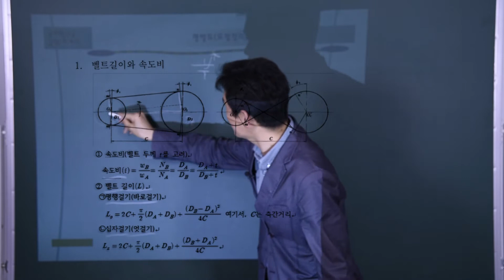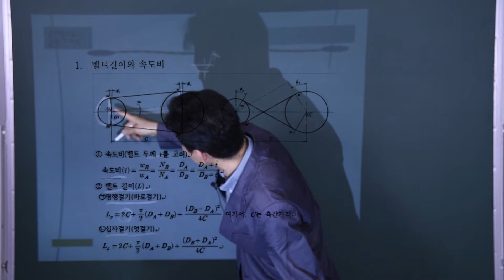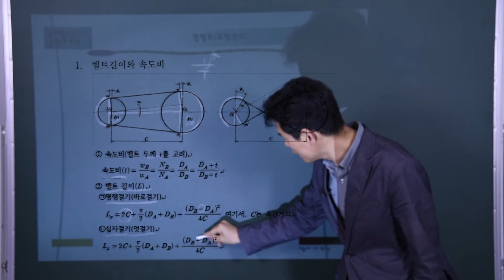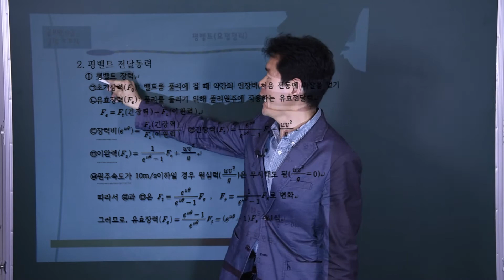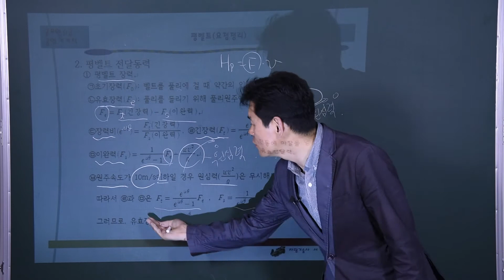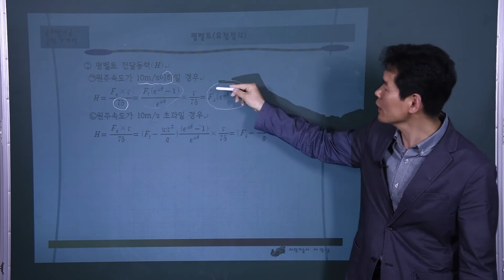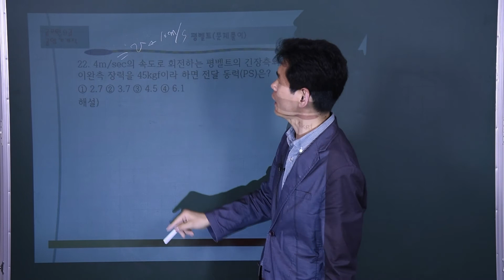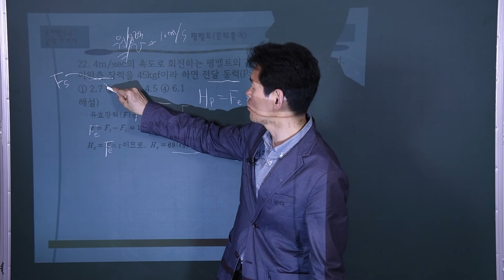9급공무원 공업기계직 기계설계 - 13강 평벨트(요점정리)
9급공무원 공업기계직 기계설계 동영상강의
교재: 9급공무원 공업기계직 기계일반 (도서출판 골든벨)